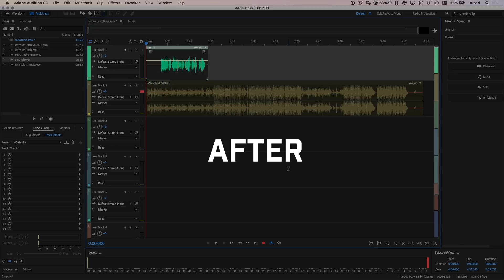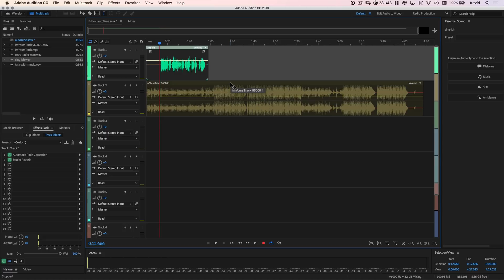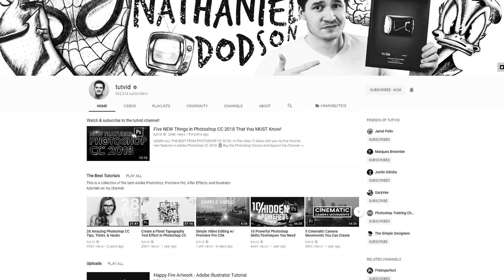Autotune Your Voice (SINGING) in Audition CC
LEARN ABOUT AUTOTUNING AND HAVE SOME FUN BY USING AUTOTUNE ON A VOCAL TRACK! | We’ll use the Auto Pitch Correction Feature in Audition to have some fun with a vocal track and learn a little about autotune in Adobe Audition CC as well.

In this Audition tutorial, I’ll use a vocal track I put together using lyrics inspired by some YouTube song I saw a while ago that used Jason Mraz’s “I’m Yours” song as a backing track. Here we’ll explore how to get the right scale and key for your vocals and even touch on the very unknown “Calibration A4” option in the auto pitch correction feature that Audition offers us.